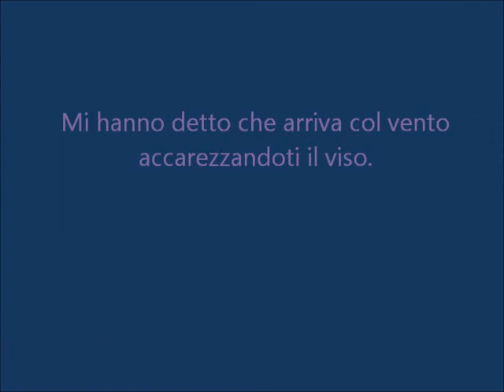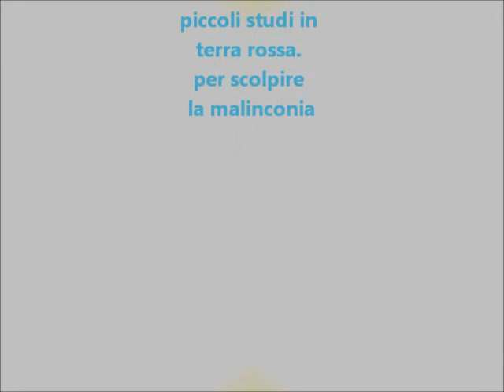La malinconia in terra rossa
piccoli bozzetti in terra  per la malinconia